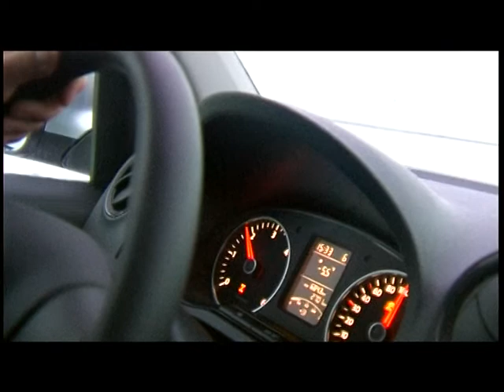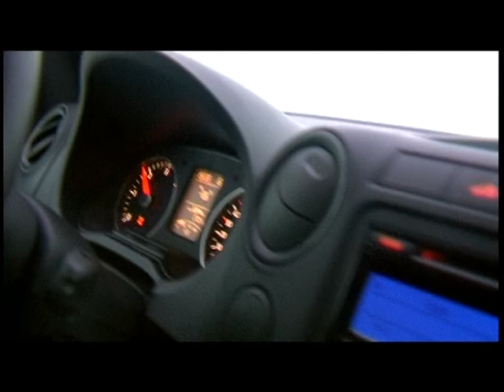Volkswagen Amarok (2009 год) | «EVO Trips»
Среди пикапов Amarok держится особняком. По крайней мере у нас, где любой пикап немного “вещь в себе” – то ли роскошь, то ли средство передвижения. Немецкий грузовичок скорее первое, чем второе. Этакий городской щеголь, заглянувший в деревенский клуб на танцульки...

И не забудьте нажать 🔔!))